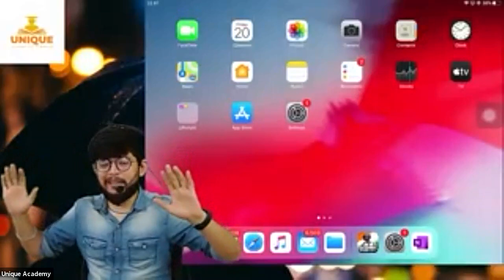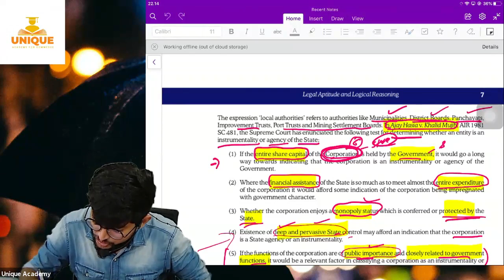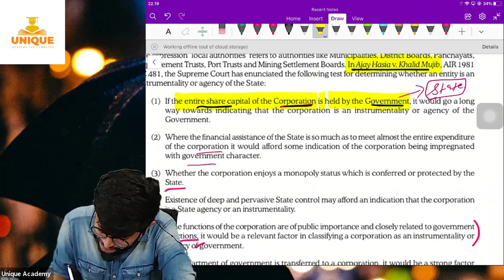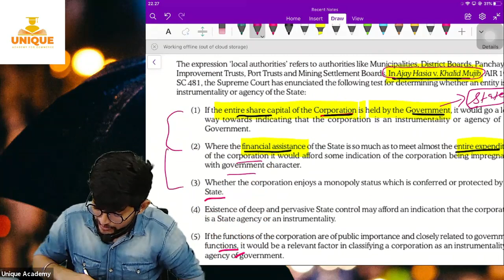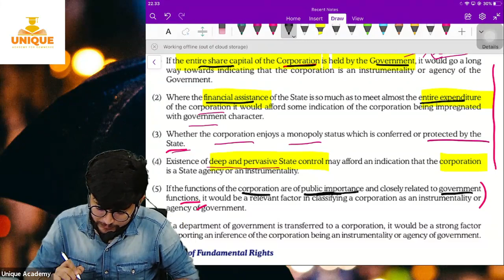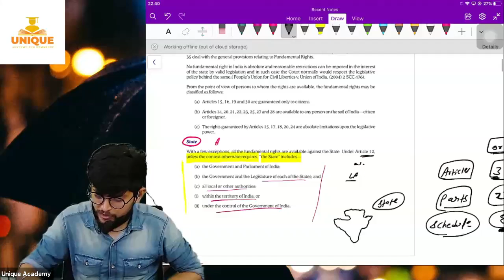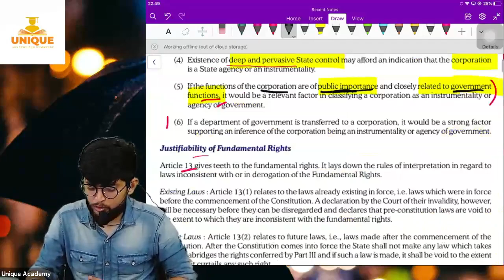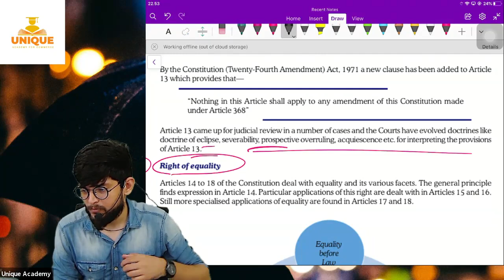Constitution Lecture 4 | CSEET NOV 2021| CS SHUBHAM MODI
Constitution Lecture 3 | CSEET NOV 2021| CS SHUBHAM MODI

Overview of Subject:
The legal reasoning questions are the principle and fact-based questions wherein you are provided with a legal proposition (principle) and a set of facts to which the proposition (principle) has to be applied. Some principles may not be true in a real sense, but all you have to do is assume them to be true and answer the questions accordingly. The principles are generally based on the law of contract, law of torts and constitutional law. One should have a thorough understanding of these laws, so answer this section.

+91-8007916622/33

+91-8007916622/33